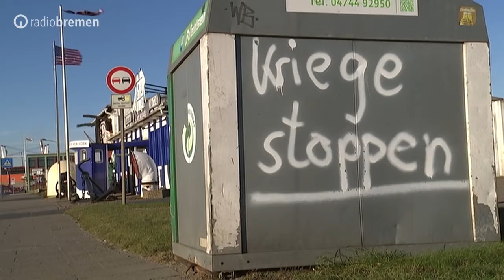Bremerhaven als Militär-Drehscheibe der US-Armee - Panzerfahrer der BLG Logistics entladen Schiffe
Bremerhaven ist zurzeit Hauptumschlagplatz für eine US-amerikanische Panzer-Brigade. 2000 Fahrzeuge und 4000 Soldaten der US-Armee werden von Colorado nach Polen und in das Baltikum an die Nato-Ostgrenze verlegt. Das erste Schiff kam unter der Woche, heute das nächste.